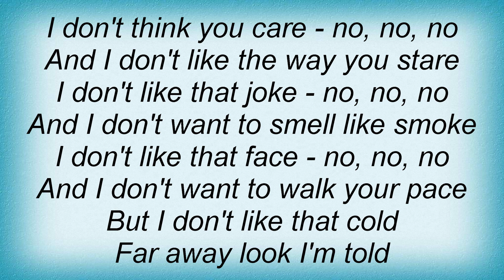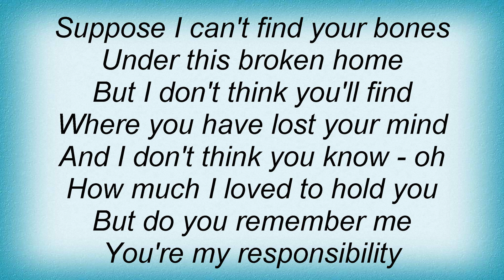Buffalo Tom - My Responsibility Lyrics